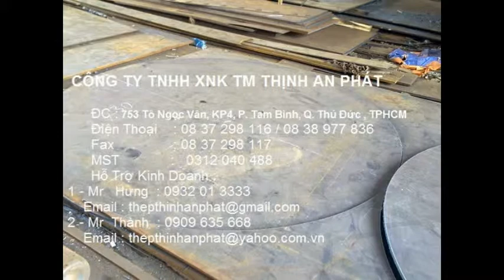thép tấm gân chống trượt 2ly - 3ly - 4ly - 5ly - 6ly - 8ly - 10ly